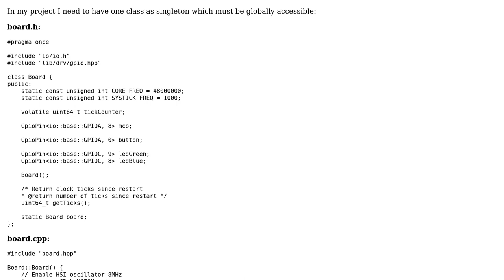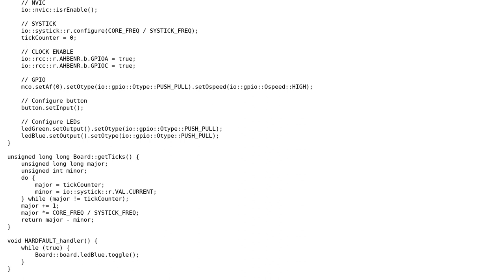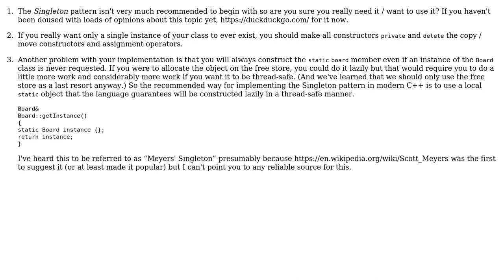Code Review: Singleton as static instance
With thanks & praise to God, and with thanks to the many people who have made this project possible! | Content (except music & images) licensed under CC BY-SA | Music | Images & others | With thanks to user vlk user Jamal user 5gon12eder and the Stack Exchange Network Trademarks are property of their respective owners. You are responsible for your own actions.